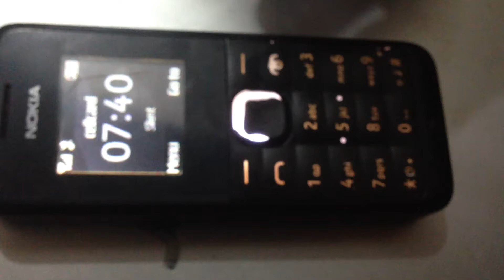How to hack game Rapid Roll in Nokia